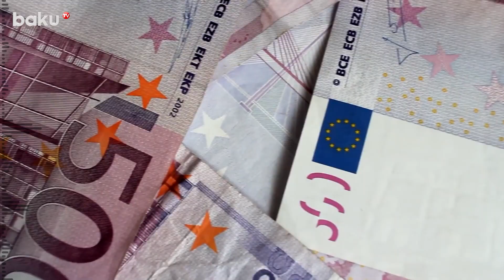"Qarabağ"dan "Adana Demirspor"a keçən Şahruddin nə qədər qazanacaq?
"Qarabağ"ın qapıçısı Şahruddin Məhəmmədəliyev Türkiyədən Azərbaycana dönüb.
O, hazırda millinin düşərgəsindədir və Belçika ilə keçiriləcək rəsmi oyunun hazırlığına qoşulub. 29 yaşlı qolkiper gələn həftə yenidən qardaş ölkəyə dönəcək və "Adana Demirspor"la debüt anını gözləyəcək.
2016-cı ildən "köhlən atlılar"ın şərəfini qoruyan dağıstanlı artıq Super Liqa təmsilçisi ilə şəxsi müqavilə imzalayıb. Adana klubu bu keçiddən dolayı "Qarabağ"a 300 min avro təzminat ödəməyi öz üzərinə götürüb. "Şah"ın özü isə 2,5 il onlara məxsus olacaq. Ş.Məhəmmədəliyev ilk 6 ayda 30 min avro əməkhaqqı alacaq. Növbəti iki ildə isə onun aylıq qazancı 40 min avro təşkil edəcək.